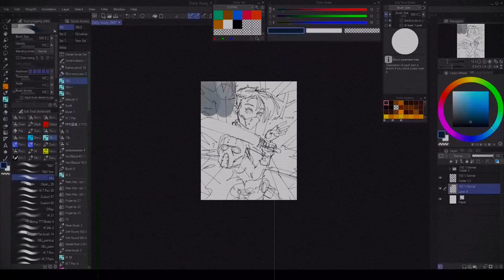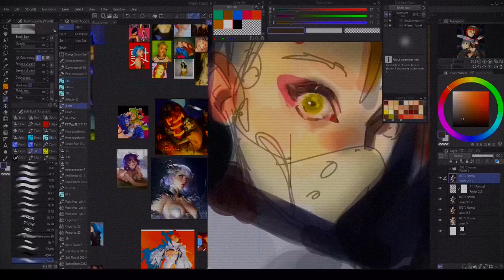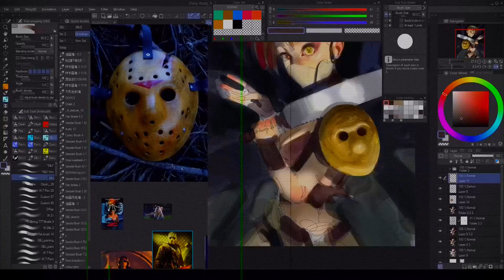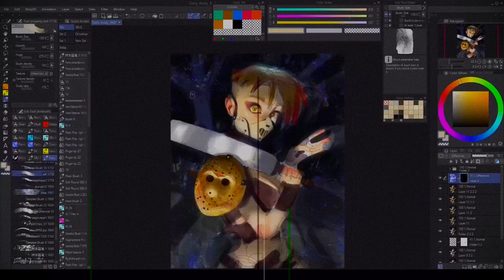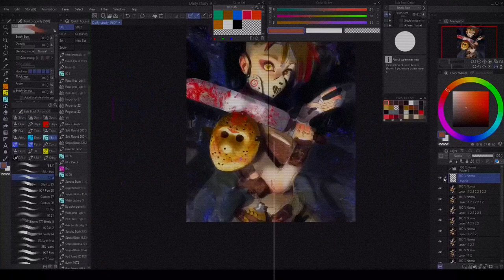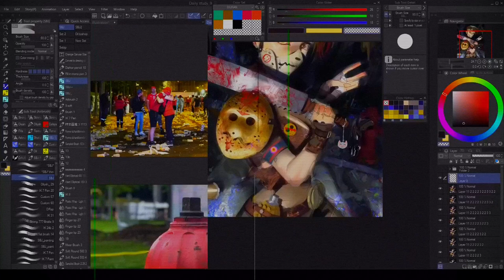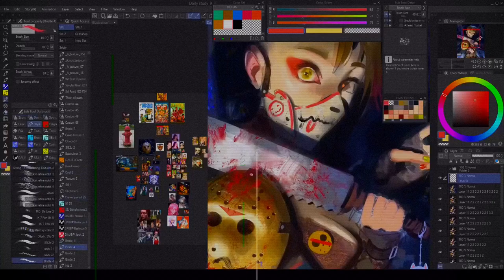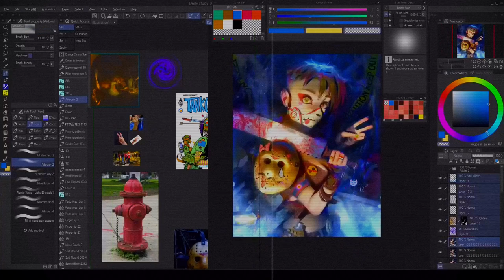Painting process - Friday the 13th - Alice Hardy Jr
Painting a portrait of Alice Hardy Jr, Alice Hardy's granddaugther and Jason's nemesis for this  Friday the 13th!!